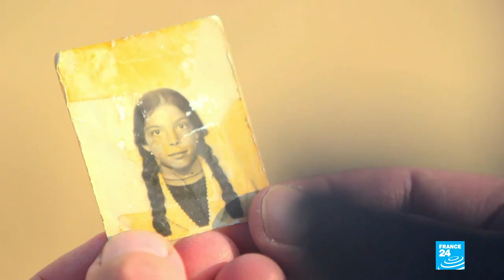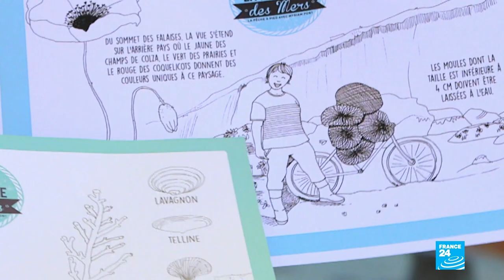A life on the seashore: Myriam, fishing wild mussels on France's Opal Coast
FRANCE 24 takes you to meet an extraordinary woman working in a male-dominated business. Myriam fishes and sells wild mussels on France's northern Opal Coast. Since the age of 16, she has been doing this difficult job and has been recognised for all her hours spent combing the beach. The 51-year-old has been made a Knight of the Order of Merit and now takes bosses of France's top companies out fishing.